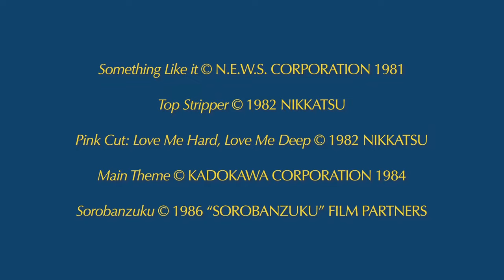Rétrospective Yoshimitsu Morita - Bande-annonce 2024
Bande-annonce de la rétrospective Yoshimitsu Morita (deuxième partie) du 4 avril au 29 juin 2024 à la Maison de la culture du Japon à Paris.

𝙇’𝙞𝙣𝙩𝙚́𝙜𝙧𝙖𝙡𝙚 𝙙𝙚 𝙡’œ𝙪𝙫𝙧𝙚 𝙙𝙚 𝙔𝙤𝙨𝙝𝙞𝙢𝙞𝙩𝙨𝙪 𝙈𝙤𝙧𝙞𝙩𝙖 𝙚𝙣 𝟮𝟳 𝙛𝙞𝙡𝙢𝙨 !
Notre série « Les maîtres méconnus du cinéma japonais » n’a jamais aussi bien porté son nom qu’avec ce 16e volet consacré à un auteur qui fut pourtant en son pays le plus prolifique et le plus médiatique pendant près de trois décennies.
     Avec cette seconde partie consacrée à Yoshimitsu Morita (1950 – 2011) dont 14 inédits en France, c’est l’intégrale de l’œuvre de Yoshimitsu Morita qui est présentée sur deux années à la MCJP.
      Si Jeu de famille a été son premier succès critique, c’est grâce au révolutionnaire Something Like it, que le cinéaste a commencé à se forger un style. L’ironie légère, l’esprit badin, l’humour, la truculence des personnages et la richesse formelle de ce film se retrouveront tout au long de sa filmographie. On appréciera tout particulièrement ses productions du milieu des années 1980 qui sont autant de descriptions amusées, quasi documentaire, sur l’époque euphorique de la bulle économique au Japon. 9 films de la première partie, parmi les meilleurs, y ont été reprogrammés.

パリ日本文化会館「知られざる監督特集第16弾  森田芳光監督特集［第二部］」（2024年4月4日～6月29日）ティーザー

ヨーロッパではじめての試みとなった森田芳光監督特集、大好評につき第二部の開催が決定！　森田芳光（1950‐2011）の商業デビュー作『の・ようなもの』（1981）から、惜しまれつつも遺作となった『僕達急行☆A列車で行こう』（2011）に至るまで、1980年代から30年近くにわたって日本映画界の第一線で活躍し続けた27の全監督作品をフランス語字幕付きで上映。

第二部では、フランス初上映となる14作品と、第一部の再上映である9作品の計23作品がラインナップ。コメディ、スリラー、文芸大作、アクション、時代劇、ロマンポルノまで、ひとつのジャンルにとらわれず、自己革新を続けた日本映画の巨匠の軌跡を振り返ります。第二部の開幕には、三沢和子さんとライムスター宇多丸さんを日本からお招きし、森田芳光の面白さを徹底的に語っていただきます。